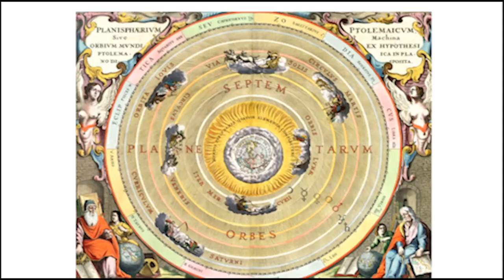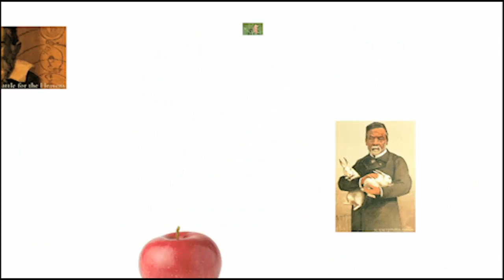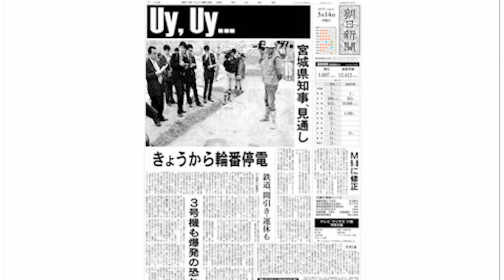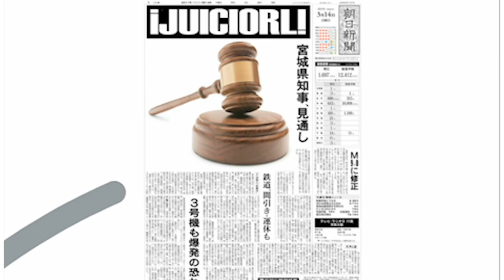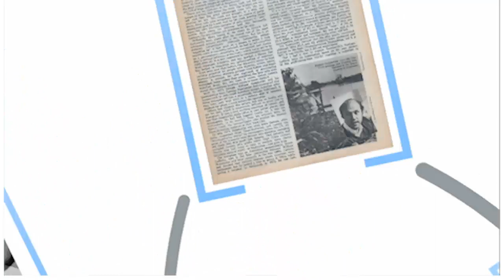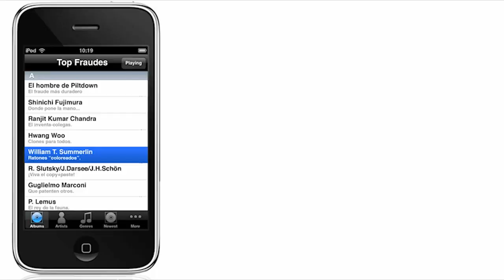Teslablog #18 - Tesla y los fraudes científicos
Para el análisis de este teslablog hemos decidido reproducir íntegramente el artículo realizado por el prestigioso divulgador e historiador Terencio Fallacia acerca de la presencia del fraude en el mundo científico. El motivo de esta decisión reside en que el texto de Fallacia expresa perfectamente las ideas esgrimidas por Tesla en esta nueva entrega de su Teslablog. De hecho, lo hace tan perfectamente - casi frase por frase - que muchos analistas del legado del  serbocroata se preguntan si no estamos ante el primer plagio de la historia que copia un texto sesenta años antes de que el original se escriba. De confirmarse, sería otro hecho portentoso que añadir a la cartera del gran inventor (actualmente Terencio Fallacia ha demandado por plagio al cadáver de Nikola Tesla)